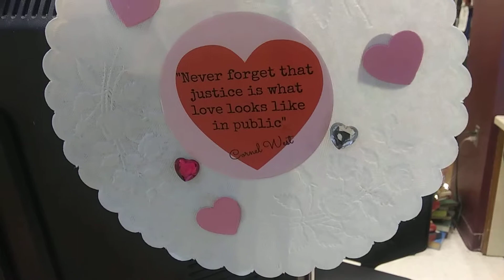Never Forget That Justice is What Love Looks Like in Public.'' Cornel West Quote at the Check-Out De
''Never Forget That Justice is What Love Looks Like in Public.'' Cornel West Quote at the Check-Out Desk at the Central Library on South Avenue in Rochester, New York, April 8th, 2019